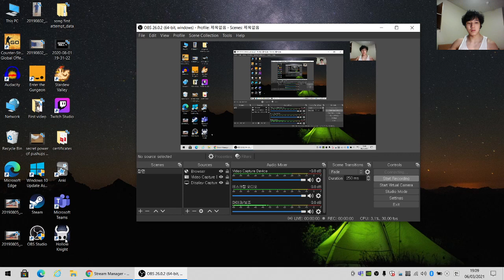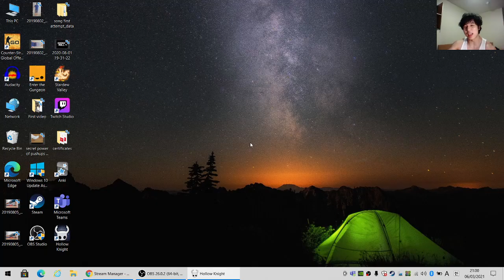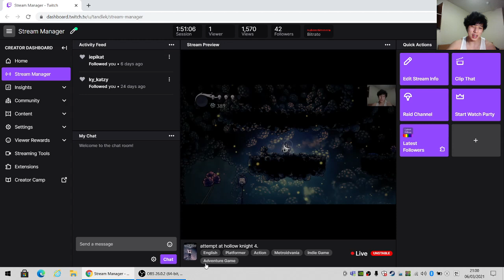Mushrooms? Why not? part 4